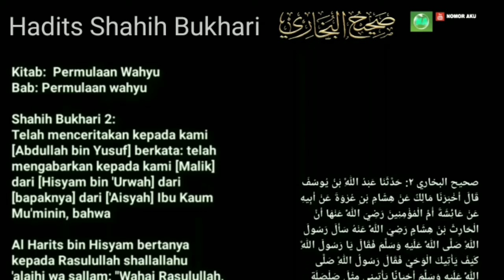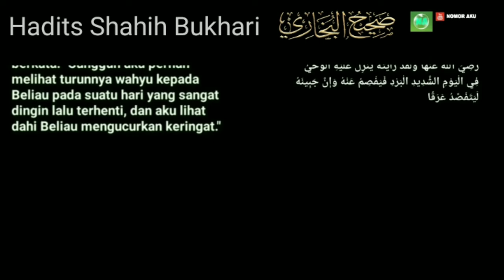Hadits Shahih Bukhari No 2 - Permulaan wahyu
Hadits Shahih Bukhari
No. 2
Kitab: Permulaan Wahyu
Bab : Permulaan wahyu

@Nomor Aku